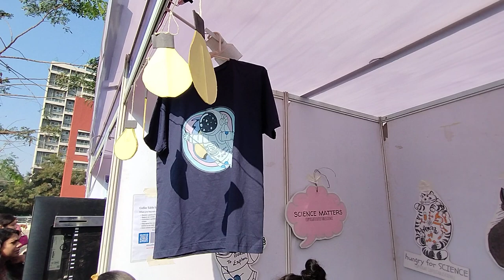Coffee-table Science? What's that?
At the India Science Festival 2024, organised by FASTIndia. At Pune in January 2024. Recorded by Frederick Noronha/FN.